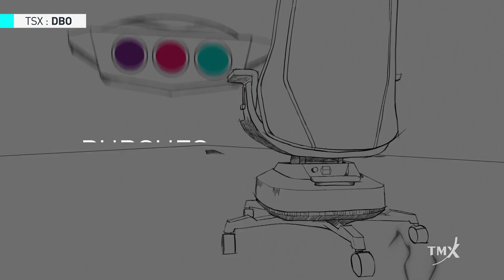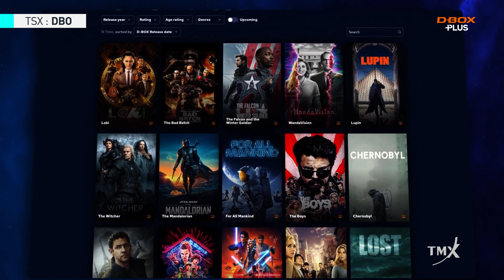D-Box Technologies Inc. is redefining entertainment experiences with haptic technology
In this video, Sébastien Mailhot, President and CEO of D-Box Technologies (TSX: DBO), discusses how the company is pushing boundaries with their highly precise and immersive haptic technology. The company is a leader in designing, manufacturing, and marketing haptic systems, and their products range anywhere from motion seats for cinemas to simulations for training truck drivers. The company has estimated that the haptic industry will grow from a $12 billion market in 2022 to a $40 billion market in 2027. To further capitalise on this growth, D-Box Technologies pursues partnerships with manufacturers, and the company is confident that their business model will allow them to scale and add hundreds of thousands of units in the future.